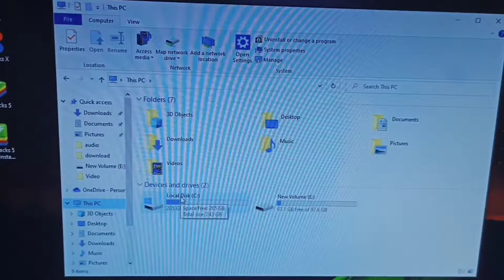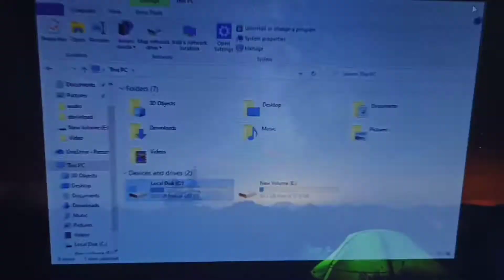How to Fix Setup Has Detected that Uninstallshield Is In Use Error 432 Windows 7 / 8 / 10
How to fix this Problem
1. Open file Manager
2. Open C Disk/Drive
3. Now Open Windows Folder
4. scrool Down Untill you Finished  IsUninst
5. Delete the IsUninst
6. Click Yes
7. Done !

About Channel:
"TechnoTechz" is a Tech Related YouTube Channel where you can watch videos related to Tech Review, Tech News, Technology, Windows, Android and many more.